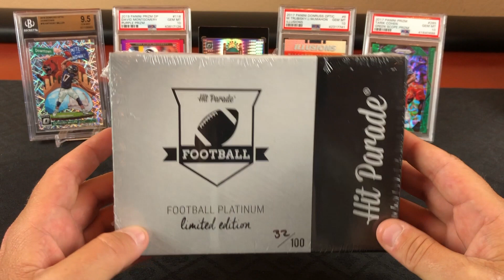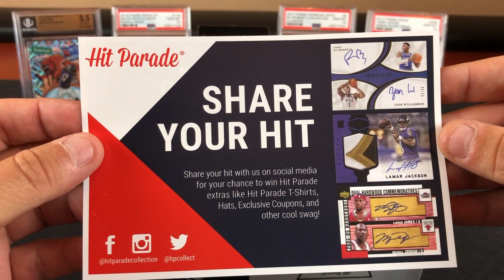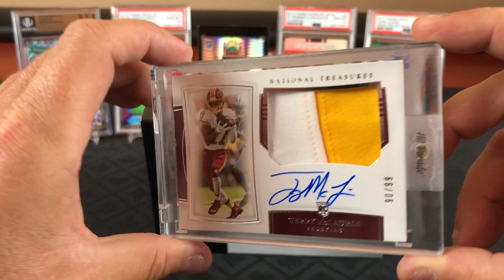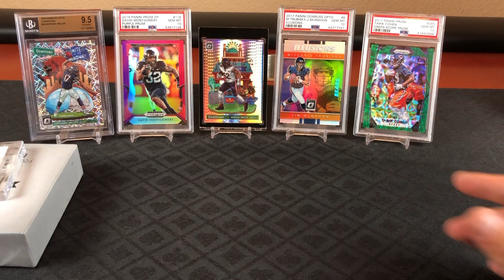2020 Hit Parade Football Platinum Limited Edition Series 19 Unboxing. Will We Hit big?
Went a little crazy and decided to try out the 2020 Hit Parade Football Platinum Limited Edition Series 19 re-pack box from Dave & Adams Card World.  Rolling the dice we can hit a banger thats worth more than we paid for the box!

We are having crazy fun opening these football hobby and retail boxes. The sports card market is still hot and we are going all in!